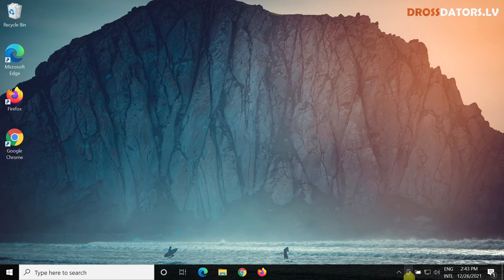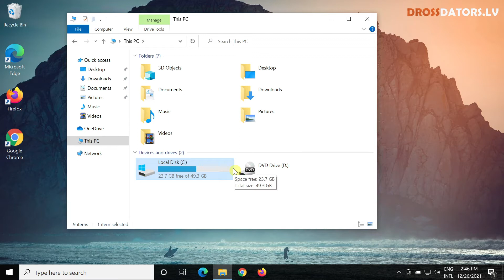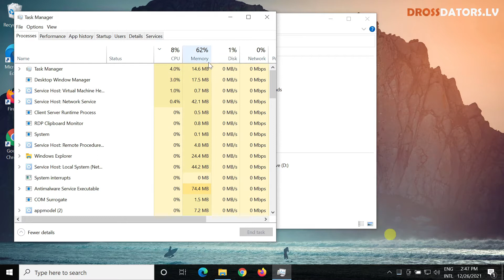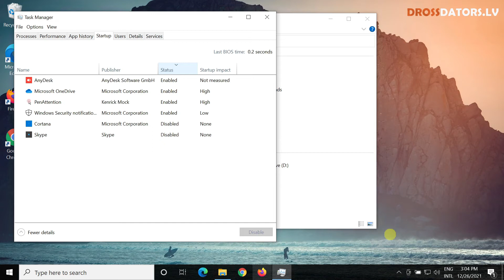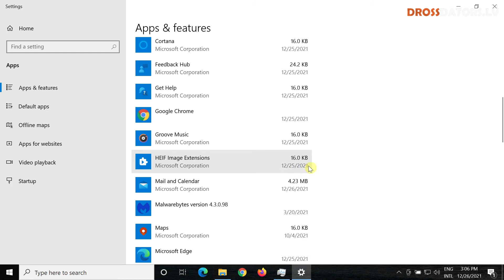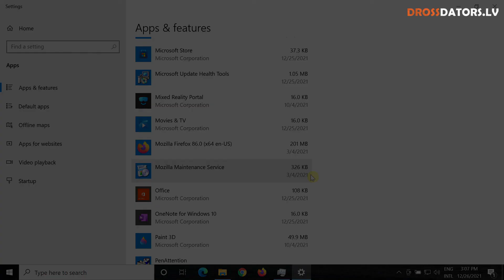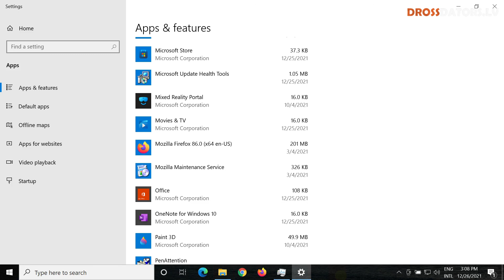Lēns dators? 6+1 ieteikumi kā noteikt iemeslu!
Ar datora lēnu vai palēninātu darbību saskaramies mēs visi. Ir labi zināt iemeslus kādēļ dators ir lēns. Sniedzu 7 ieteikumus kā var noteikt un kā atrisināt lēna datora problēmu. Video ir izveidots priekš Windows 10 un Windows 11 lietotājiem.

0:00 Sākums
0:16 Diska brīvās vietas pārbaude
1:16 Procesora un atmiņas noslodze
2:09 Automātiskās programmas
3:08 Vīrusu pārbaude
3:35 Kešatmiņas tīrīšana
4:10 Programmu noņemšana
5:01 Bonusa ieteikums
5:30 Nobeigums